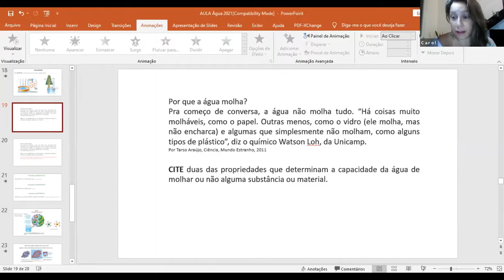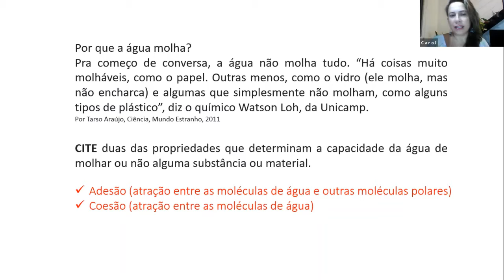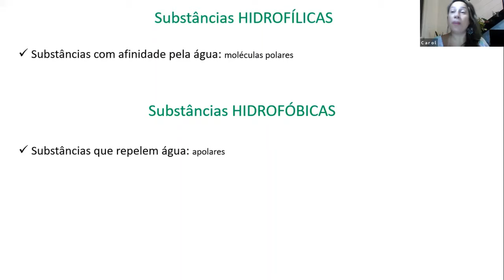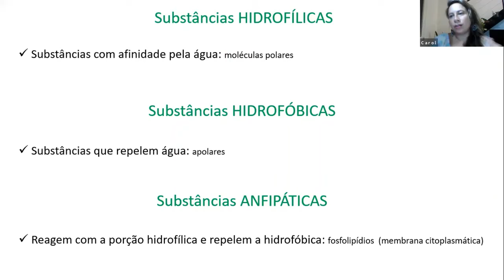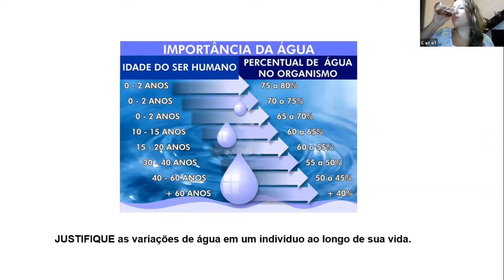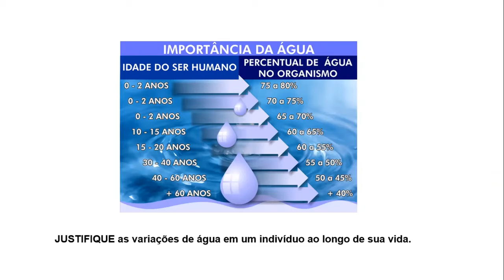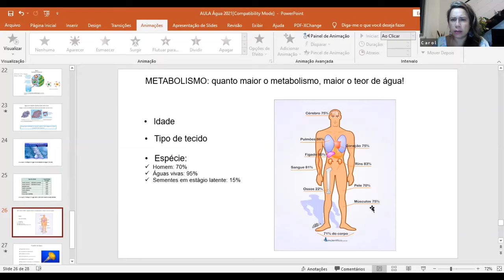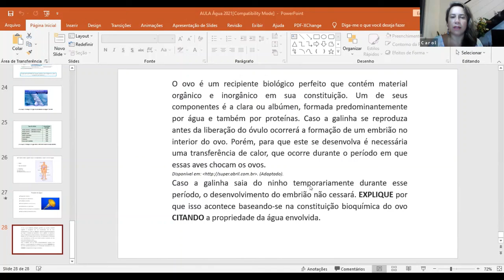Propriedades emergentes da molécula de água | Biologia | 12.05.21